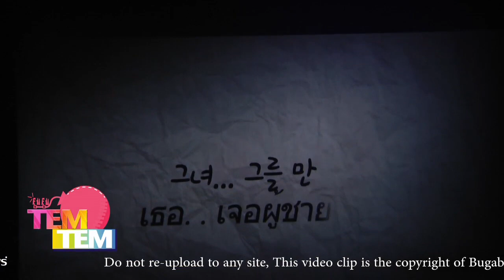140920 Park Shin Hye 2014 Asia Tour : Story of Angle in Thailand | Fan Meeting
140920 Park Shin Hye 2014 Asia Tour : Story of Angle in Thailand | Fan Meeting